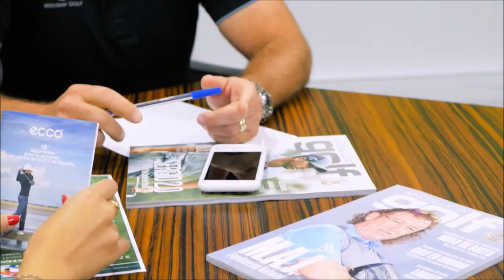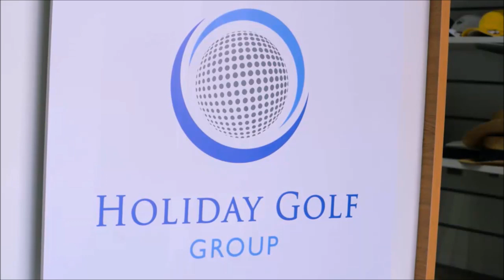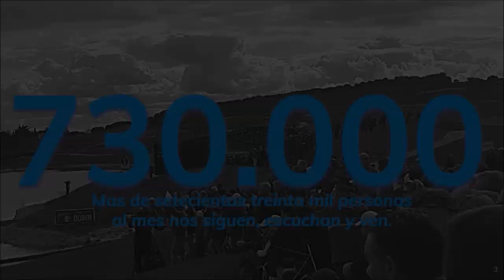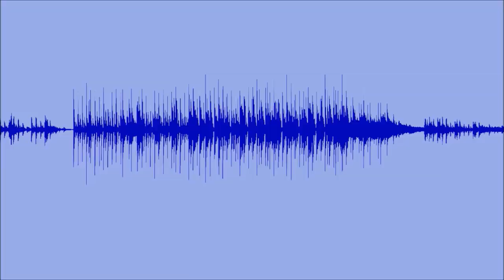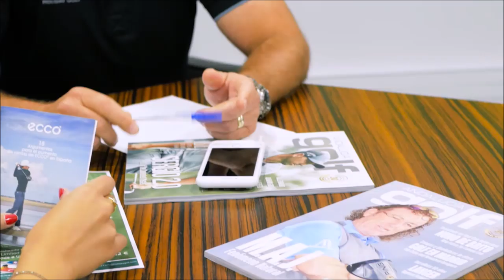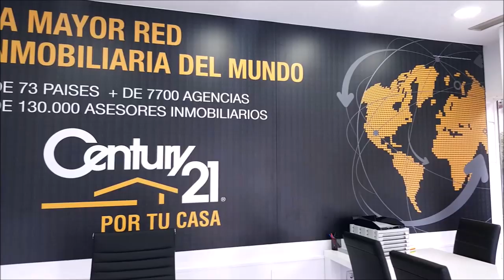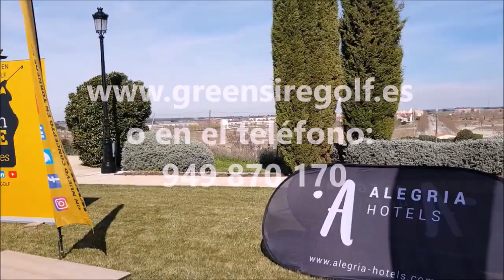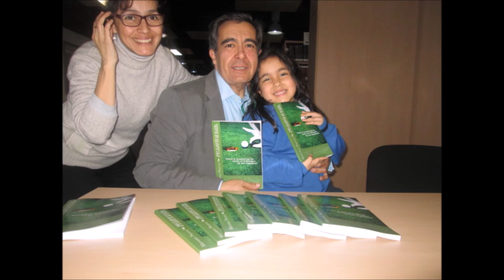179 SPORTS AND GOLF JOSE MIGUEL FERNANDEZ GOLF POZOBLANCO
Programa SPORTS & GOLF 179  JOSE MIGUEL FERNADEZ GOLF PROFESIONAL POZOBLANCO  junto a Mariano Puerta Director de COaching Golf Radio y TV . Un programa de  @CoachPuerta
550.000 personas, al mes, interesadas en el golf, el turismo, la gastronomía, deportes….
3 programas semanales, más de 500 en 3 años.